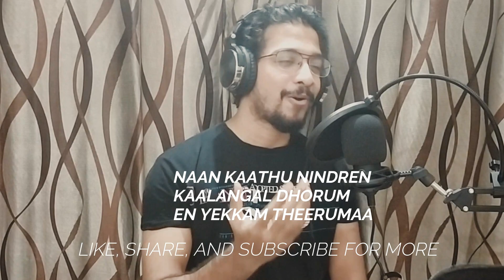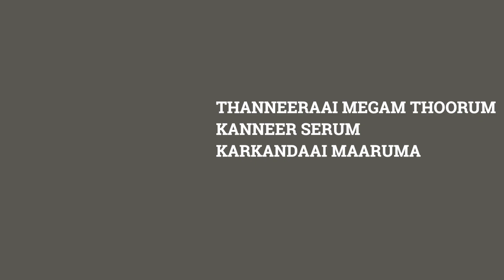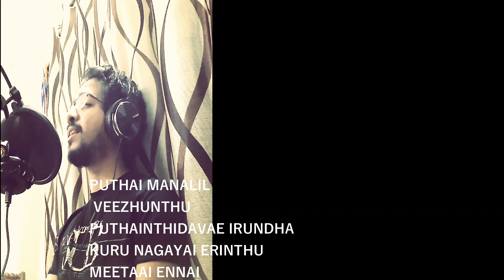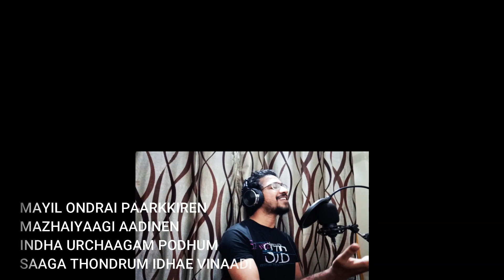Kannana Kanney | Sid Sriram | Cover by Kirti Rao | D Imman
Hey Guys! I am here with another Video,

It's an attempt to cover this Beautiful Tamil melodious song, Sung by Sid Sriram,
This song depicts the unconditional love and relationship between  Fathers and Daughters.

Vocals, Music Arrangement & Video Editing – Kirti Rao

**Pardon me for any pronunciation errors**

Lyrics: Thamarai
Movie : Viswasam
Starring : Nayanthara and Ajith Kumar

Special Thanks :
Mayur Rokade :mayur_music11
Joshua Suvarna: _joshu__

**Special thanks to everyone who shower their immense love and support for my videos.